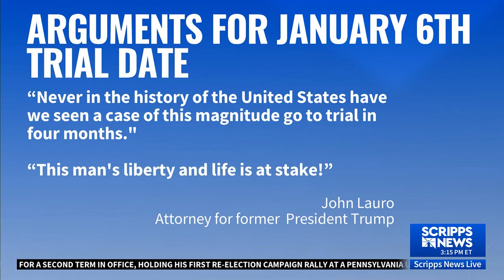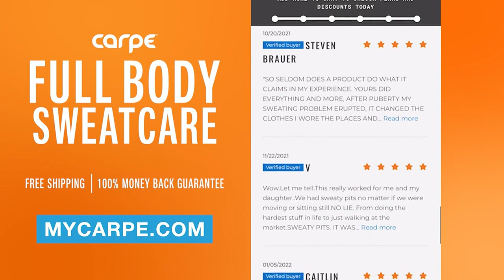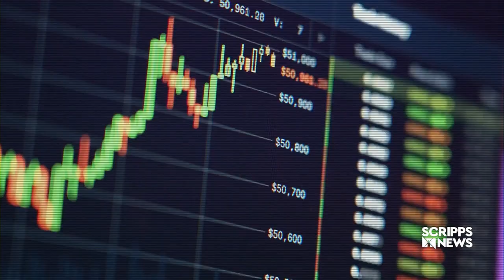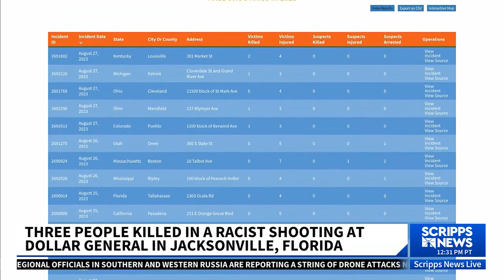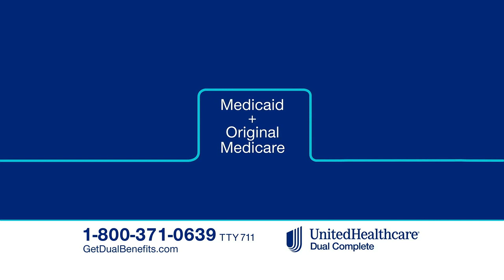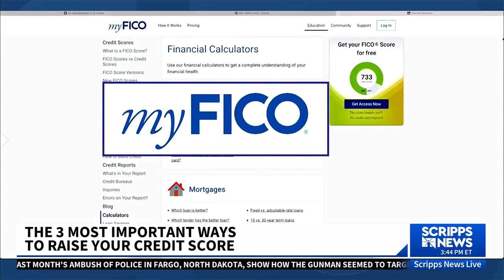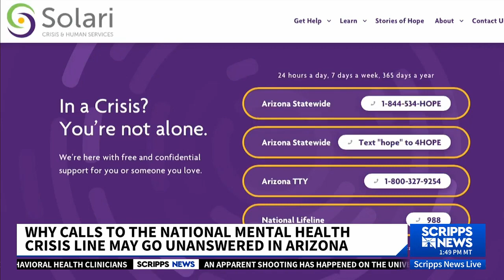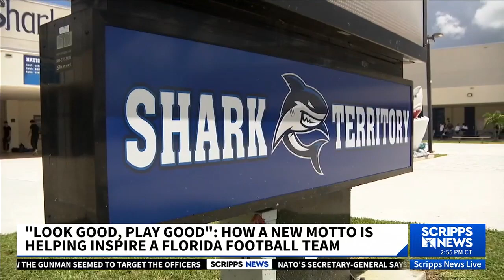Scripps News Live with Veronica De La Cruz 3pm August 28 2023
Watch Veronica De La Cruz on Scripps 12 & 3pm eastern scrippsnews.com Follow Veronica on Youtube, Facebook and Instagram: VeronicaDeLaCruzTV